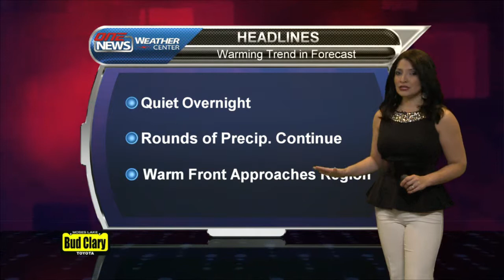IFIBER ONE NEWS (02/03/15) Weather